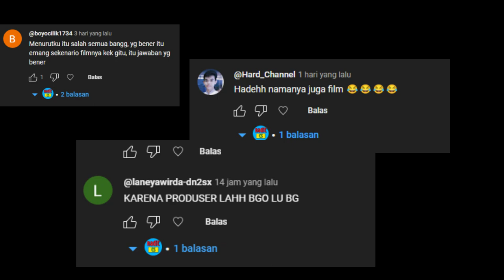DI VIDEO INI TEORI GW BENER SEMUA 10000%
Murayama
Draken
cobra
yamato
fujio hanaoka
tsukasa takajo
jamu otoko
jamuo
motoaki sakata
todoroki yosuke
tsuji
shibaman
yasushi nishikawa
uekiya kiyoshi
Nakagoshi
Nakaoka
Yuken Odajima
Sachio Ueda
Eimei Jinkawa
Kenzo Shida
Sawamura Shoji
Sabakan
Itsuki
hiroaki
zin
makoto
kento
STM Senomon
SMA Senomon
Senomon commercial
STM Ehara
SMA Ehara
STM Rose
SMA Rose
STM Yokohama
SMA Yokohama
Dewa berandalan
Aliansi senomon
mikey
manjiro sano
draken
ryuuguji ken
takemichi
toman
tokyo manji
moebius
valhalla
tenjiku
tokyo revengers
Yuta nakamoto
Ryo Suzaki
Sabo saboten
tsudanuma
kohei amagai
oyakouko
oya kou kou
oyakou
oyakoh
oya koh
oya kohkoh
oya koh koh
Trending
viral
mikey
manjiro sano
draken
ryuuguji ken
takemichi
toman
tokyo manji
moebius
valhalla
tenjiku
tokyo revengers
Suzuran
Takiya Genji
Lokasi Oya kou kou
Oyakou lokasi
mikey
manjiro sano
draken
ryuuguji ken
takemichi
toman
tokyo manji
moebius